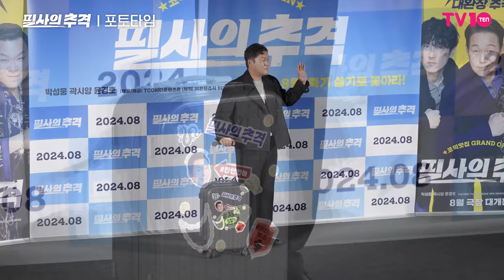[4K]박성웅·곽시양·윤경호 ’빌런 세명이 뭉치면 멋짐 폭발🤍’ | 영화 ‘필사의 추격’ 제작보고회 포토타임